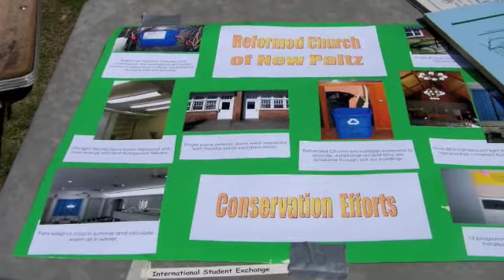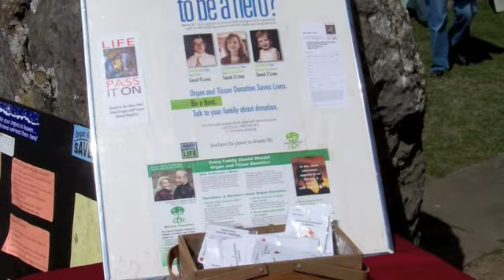Earth Day in New Paltz, NY 18 April, 2010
Earth Day in New Paltz, NY Sunday,  April 18, 2010 from 11:30 to 3pm at the Reformed Church of New Paltz on Huguenot Street.  Food, Exhibits, Animals & Entertainment.  Bring the Kids - Bring your dog!

The 8th Annual Earth Day in New Paltz